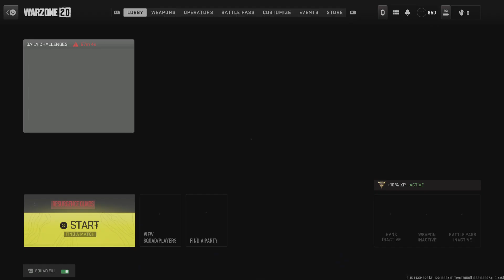Call of Duty: Modern Warfare II_20230504000300